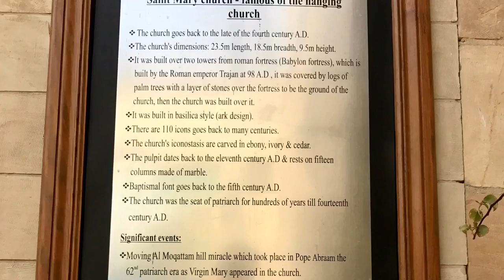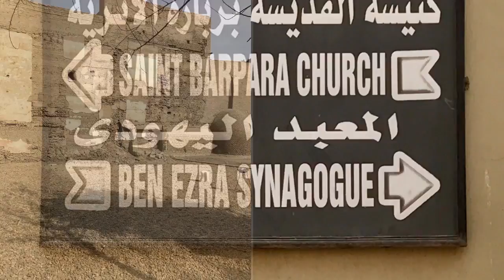Cairo L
22 Jan 2017